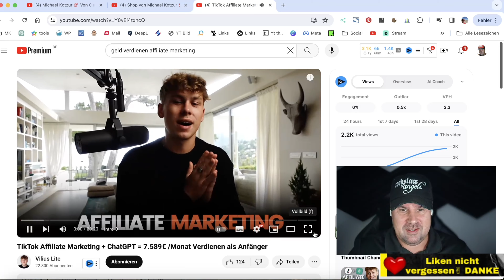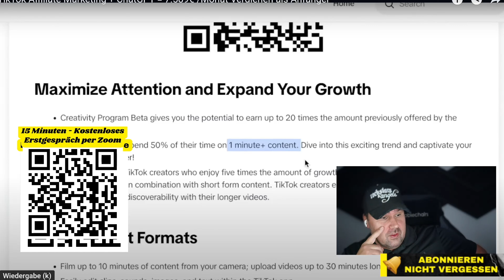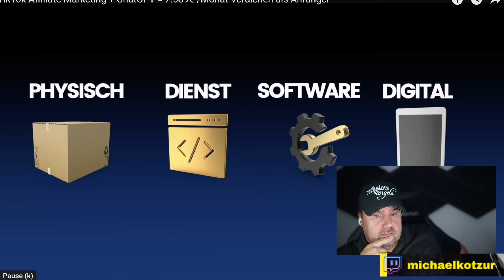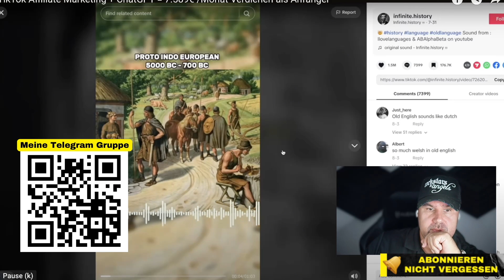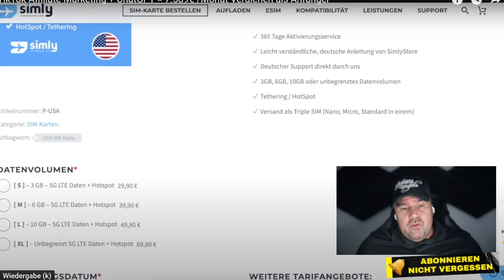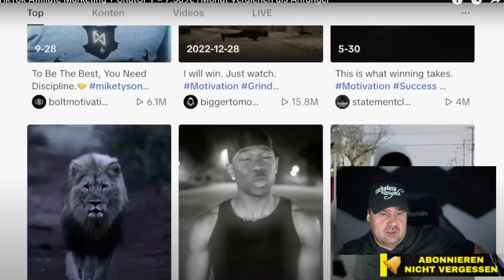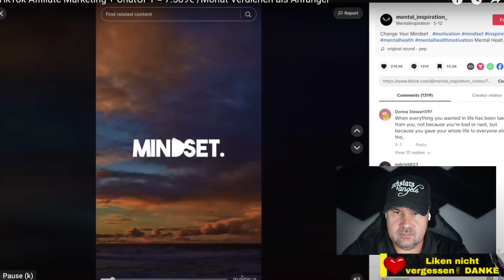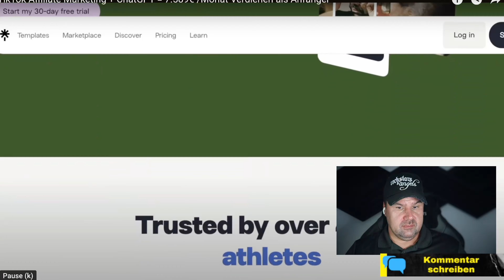TikTok Affiliate Marketing + ChatGPT = 7.589€ /Monat Verdienen als Anfänger | Michael reagiert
In diesem aufregenden Video erfährst du alles über TikTok Affiliate Marketing und wie du als Anfänger 7.589€ pro Monat verdienen kannst! Michael Kotzur reagiert auf ein Video von Vilius Lite und teilt seine Geheimnisse mit dir. Erfahre die besten Strategien und Tipps, um im Affiliate Marketing auf TikTok erfolgreich zu sein. Verpasse nicht diese Chance, dein Einkommen zu steigern!

Michael Kotzur Reagiert auf TikTok Affiliate Marketing + ChatGPT = 7.589€ /Monat Verdienen als Anfänger

Michael Kotzur,
Anfänger Einkommen,
Vilius Lite Reaktion,
Affiliate Marketing Enthüllt,
TikTok Einkommensstrategien,
ChatGPT Tipps,
Online Geld verdienen,
TikTok Marketing Geheimnisse,
Erfolgreiches Affiliate Marketing,
Passives Einkommen,
Online Business,
Marketing-Tutorial,
Affiliate Marketing für Anfänger,
Influencer Marketing,
TikTok Erfolgsgeschichten,
ChatGPT-Anleitung,
Geld verdienen von zu Hause,
TikTok Marketing-Strategien,
Online-Einkommensquelle,
TikTok Influencer,
Affiliate-Programme,
TikTok Werbung,
Social Media Marketing,
Geld verdienen online,
Affiliate-Geheimnisse,
Monetarisierung,
ChatGPT-Tipps und Tricks,
Einkommensmöglichkeiten,
Online-Verdienst,
Affiliate-Erfolg.